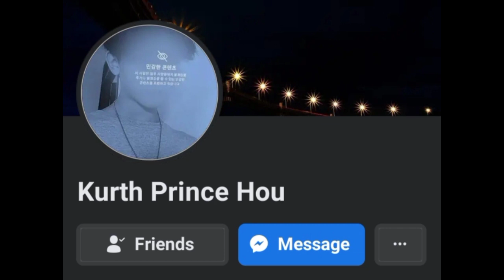gpr 250 v2 nasa baguio city na...!!!???🤔salamat sa pag bisita saakin sir mark villanueva..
Huwag kalimutang mag LIKE 👍 at SUBSCRIBER📍kung nagustuhan mo ang ating video ngayon ka-MOTO!

Keywords (IGNORE⚠️)

Motovlog
Motorcycle Daily Vlogs
Moto Vlogger
Motorcycle Vlogger
Motorcycle PH
Moto PH
Motorcycle Baguio
Moto Adventure
Motorcycle Adventure
Motorcycle Parts Tutorial
Moto Parts Tutorial
Motorcycle Guide for Beginners
Motorcycle Parts Reviews
Motorcycle Reviews
Best Motorcycle Reviews
Best Motorcycle PH
Best Motorcycle
Motovlogphilippines
Greenmojomoto
Sj cam 4000
Affordable camera
Baguio city